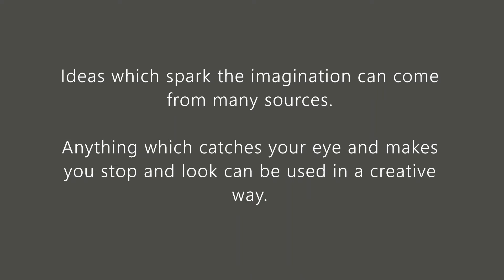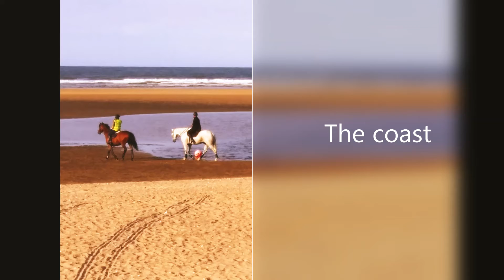Andrea Young Pottery Videos - Finding the Inspiration to Create Pottery.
Andrea Young shows where to find inspiration for creating pottery.  It's  everywhere!
This video finds sources of inspiration and shows how that can have a connection on personal creativity, whether directly or indirectly.  It might be a colour, the landscape, tactile materials, metals, tracks and trails, flora and fauna, the rivers and oceans, etc.
There has to be a spark of imagination, an initial idea, which can be put together with clay, along with some playful experimentation, then creativity can begin to happen.
Creativity can be elusive, even with sources of inspiration available.  Often those sources need to be absorbed into the subconscious, and worked on from within, before they can manifest themselves, thus emerging in a clearer direction.